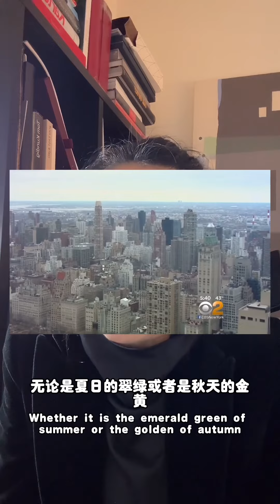TOP20 《纽约奢华新标杆：One57公寓揭秘》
探索纽约市20栋最贵豪宅之一，One57公寓54A。随着我一起走进这个价值2000万美元的豪华住所，感受它的独特魅力和设计之美。从高耸的天花板到一望无际的中央公园景观，每一细节都彰显着非凡的生活品质。